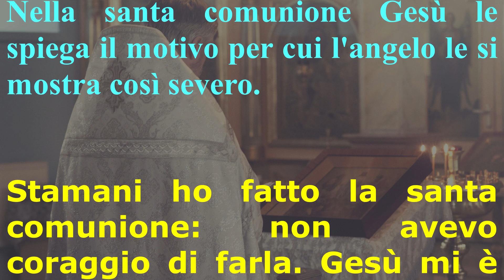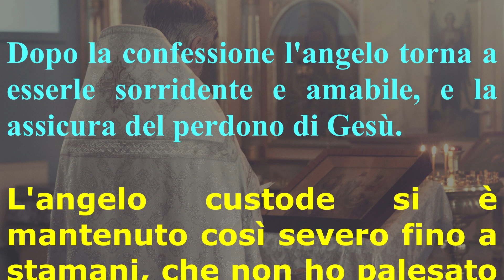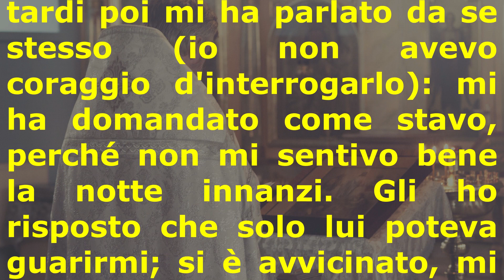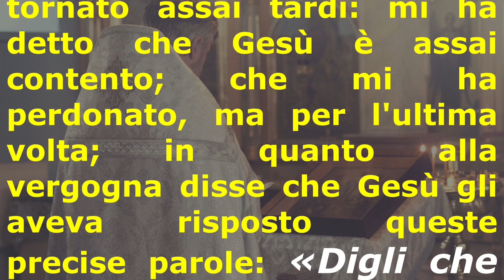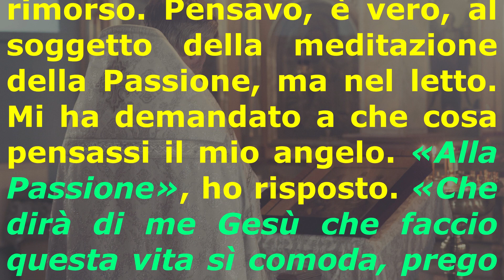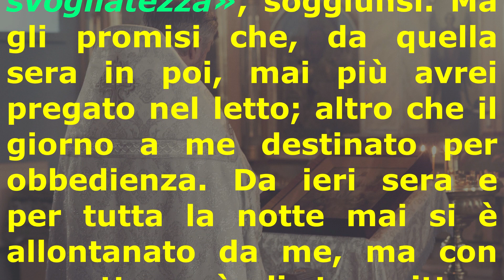Il Diario di Santa Gemma Galgani: Lunedì 27 e Martedì 28 agosto 1900.